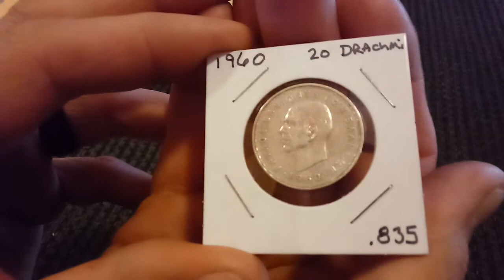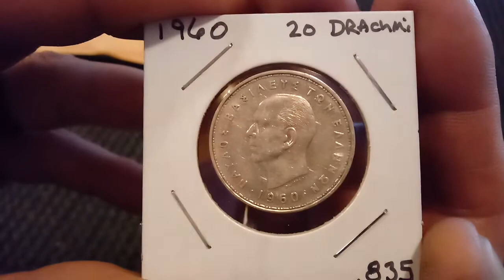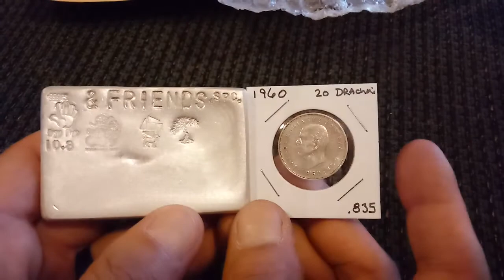High Five Silver Return of the High Five and Friends bar form Mr Zeke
mail call unboxing of the high five and friends bar from mr zeke plus gift !!! thank you mr zeke !!!